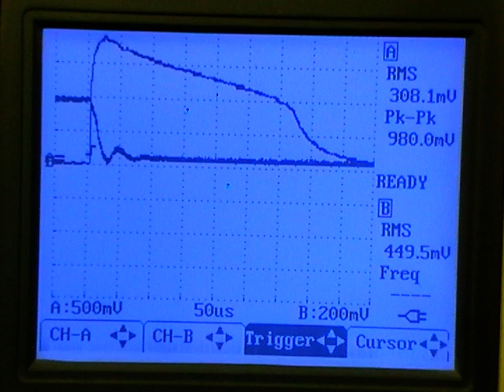архив 26-01-2013 (измерения вспышки)